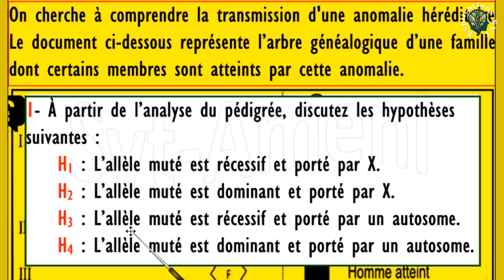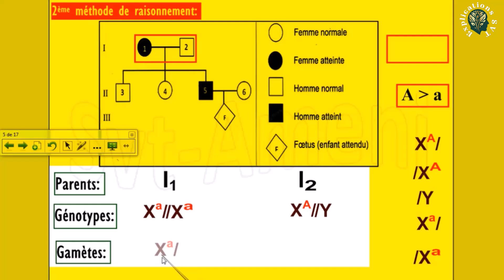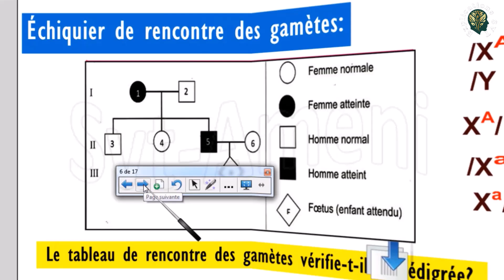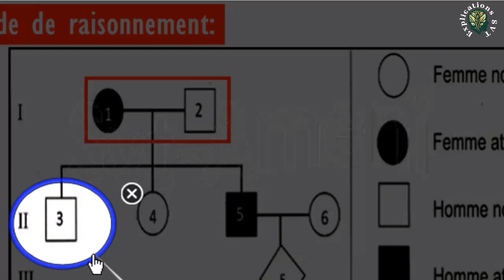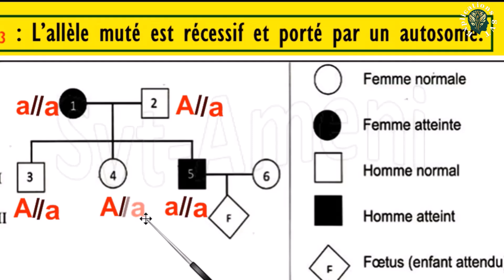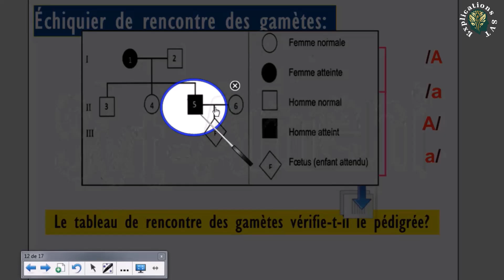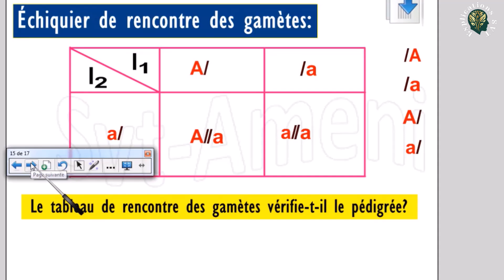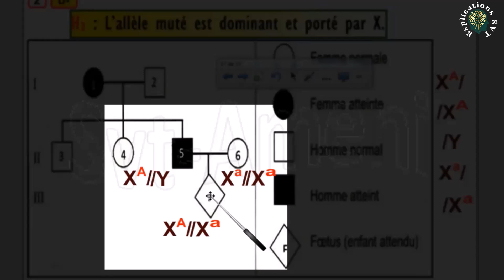Génétique Humaine: comment analyser un pédigrée? 🧬✍️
Génétique Humaine: comment analyser un pédigrée? 🧬✍️ Dans cette vidéo, vous apprendrez à analyser un pédigrée en génétique humaine pour identifier les différents modes de transmission des maladies héréditaires (dominant, récessif, autosomique ou lié au sexe). Cette méthode simple vous permettra de réussir tous vos exercices de génétique humaine, que ce soit au Baccalauréat ou en concours. Maîtriser comment analyser un pédigrée est essentiel pour comprendre la transmission génétique dans une famille.

Comment interpréter un pédigrée ?
Pédigrée en génétique humaine : dominante ou récessive ?
comment analyser un pédigrée en génétique humaine?
comment résoudre un exercice en génétique humaine?

@ExplicationsSVT: Chaîne éducative des sciences de la vie et de la terre